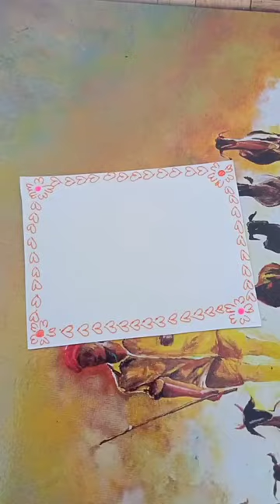design card //# short youtube short